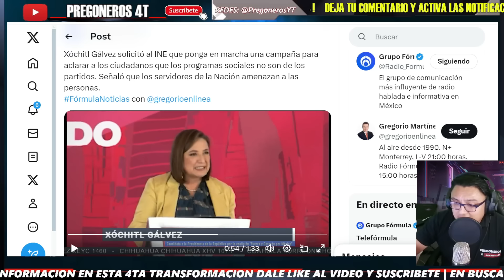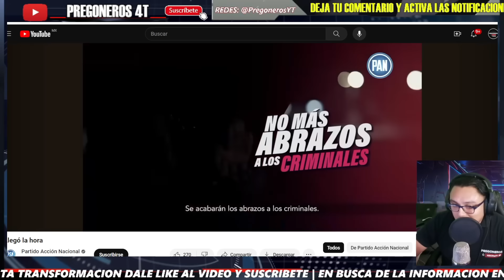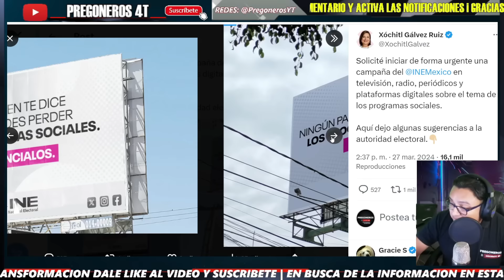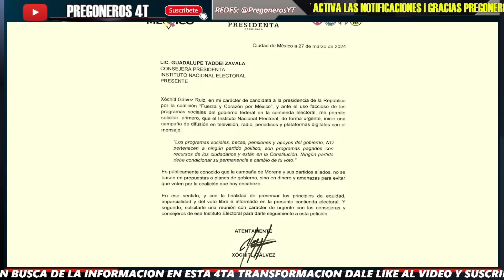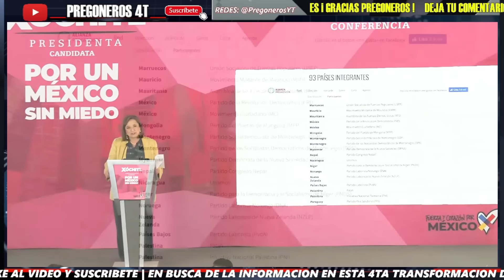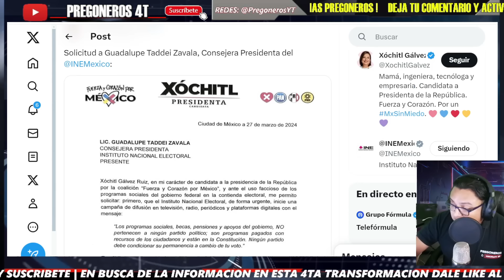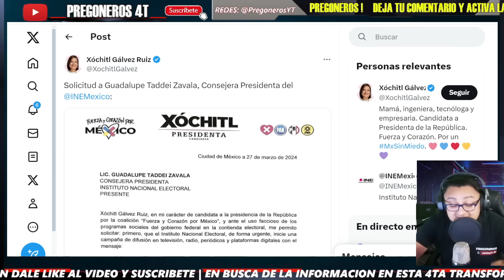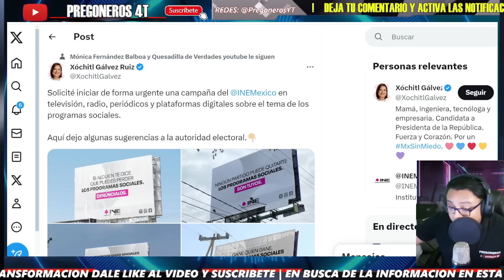DESESPERADA ¡MARKO CONTRADICE A XOCHITL Y LA TERMINA DE HUNDIR! HACE AÑICOS SU PETICION AL INE!